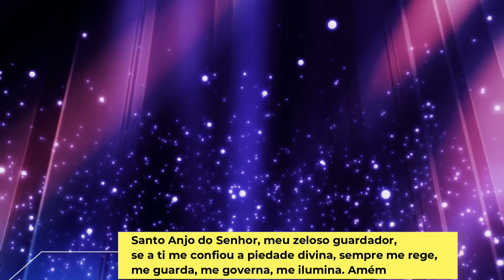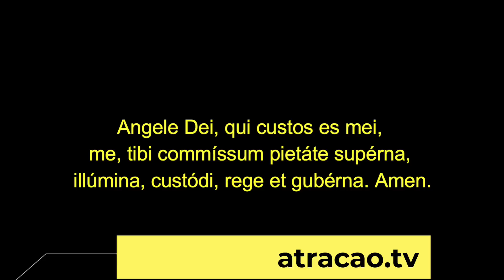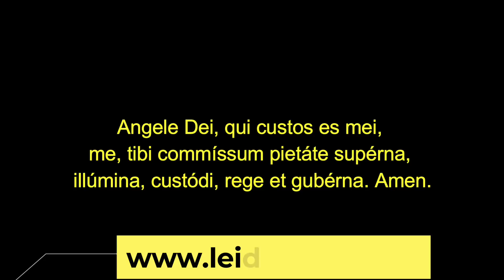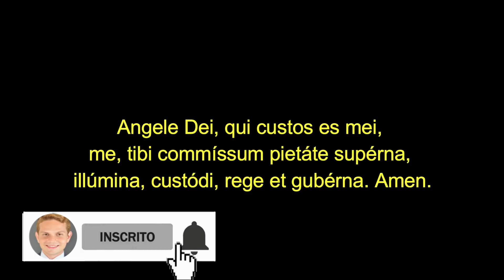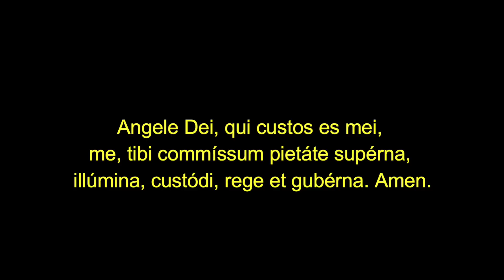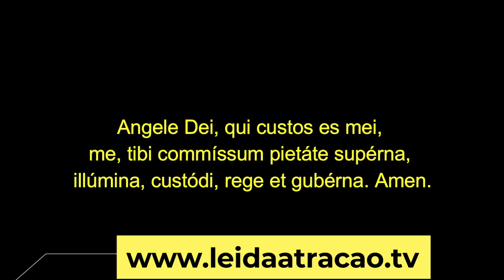ORAÇÃO DAS 108 REPETIÇÕES PARA SONHAR COM O ANJO DA GUARDA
Eu sou Diniz Vieira e neste vídeo eu apresento um exercício poderoso com uma oração repetida 108 vezes para sonhar com o anjo da guarda. Este exercício vai fazer uso de uma oração antiga, criada no ano de  1.111  pela igreja Católica, que é a oração ao anjo da guarda em Latim. A oração repetida 108 vezes neste vídeo do anjo da guarda antes de dormir é essa: "Angele Dei, qui custos es mei, me, tibi commíssum pietáte supérna, illúmina, custódi, rege et gubérna. Amen"